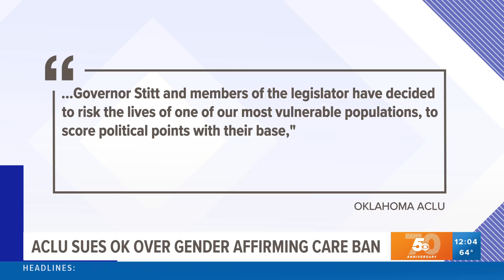ACLU sues Oklahoma over gender affirming care ban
Families along with the ACLU are suing the state of Oklahoma after Governor Stitt signed legislation banning gender affirming healthcare.